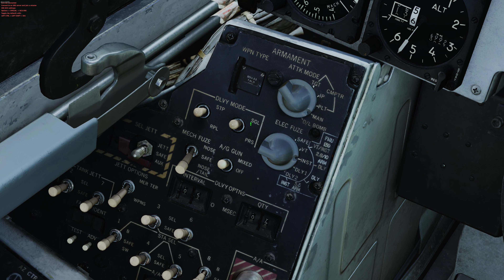DCS WORLD | F14 RADIOOPERATOR | WYPUSZCZANIE TALDÓW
Hej wszystkim
Zapraszam do oglądania piętnastego odcinka z DCS World. Dzisiaj omówimy sobie fejkowe uzbrojenie , którym dysponujemy w samolocie F14B Tomcat.
Miłego oglądania OSTATNIEGO ODCINKA :(